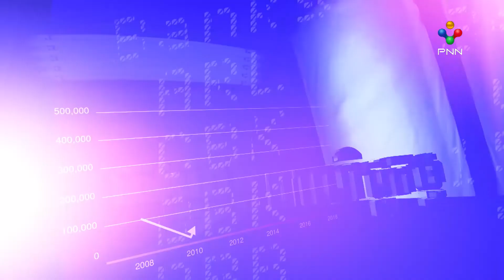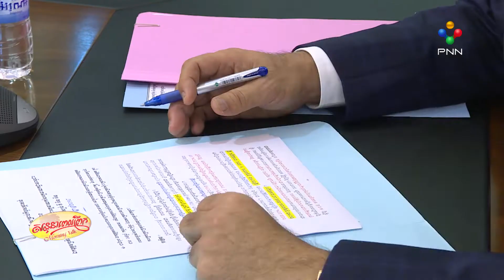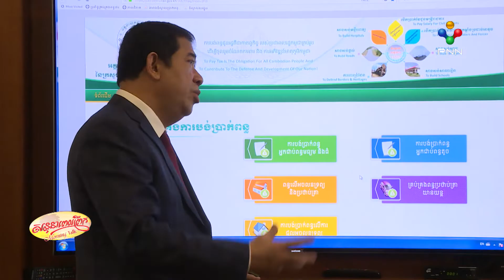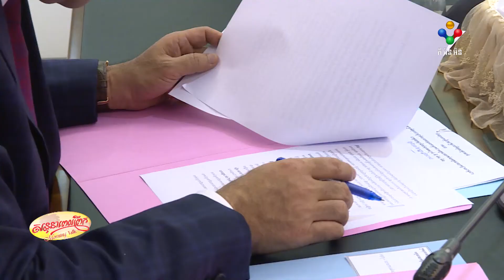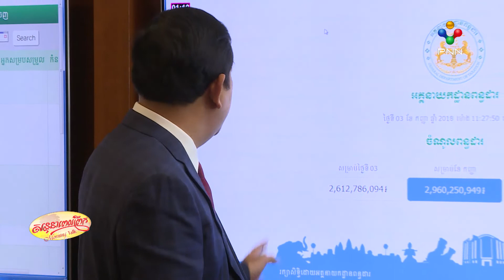កំណែទម្រង់ប្រព័ន្ធពន្ធដារ - ចំណូលពន្ធចូលថវិការជាតិ ក្នុងរយៈពេល៥ឆ្នាំកន្លងមកនេះ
អាសយដ្ឋាន (ស្នាក់ការកណ្តាល)
អាគារកែងមហាវិថីសហព័ន្ធរុស្ស៊ី (១១០) និង ម៉ៅសេទុង (២៤៥), សង្កាត់ទឹកល្អក់១, ខណ្ឌទួលគោក, រាជធានីភ្នំពេញ

បេសកកម្ម
អគ្គនាយកដ្ឋានពន្ធដារមានភារកិច្ចជាអាទិ៍ដូចតទៅ៖
  - រៀបចំគោលនយោបាយសារពើពន្ធ និងការប្រមូលពន្ធគ្រប់ប្រភេទបង់ចូលថវិកាជាតិ
  - កសាងកម្មវិធី និងអនុវត្តការងារសវនកម្មចំពោះអ្នកជាប់ពន្ធ
  - ទទួលបន្ទុកសហប្រតិបត្តិការអន្តរជាតិក្នុងផ្នែកពន្ធដារ

សូមអរគុណ